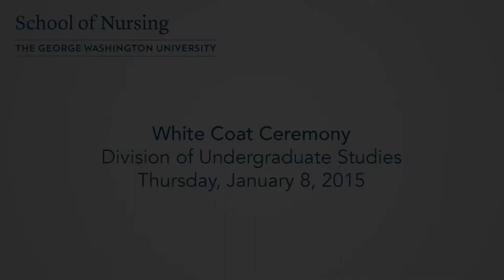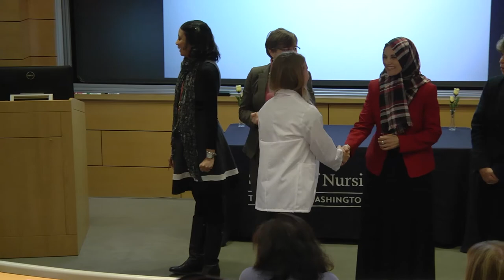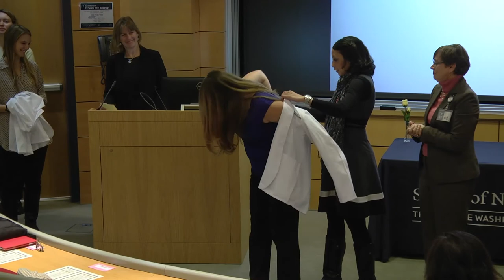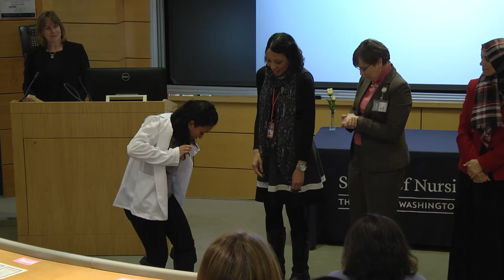White Coat Ceremony, January 2015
Students receive their white coats, indicating that they are about to begin clinical practice.